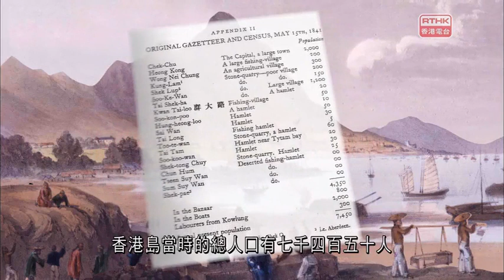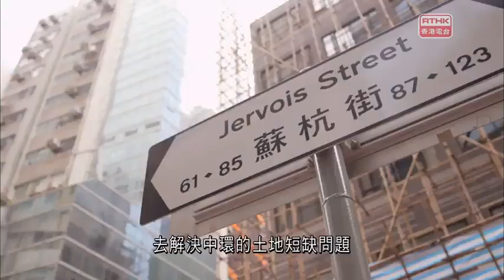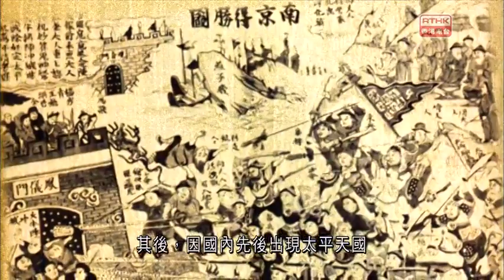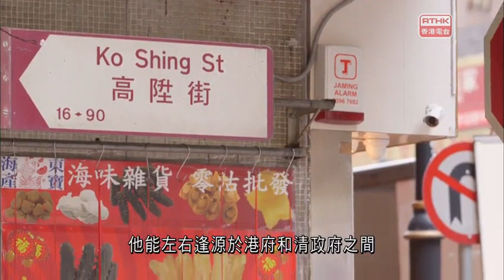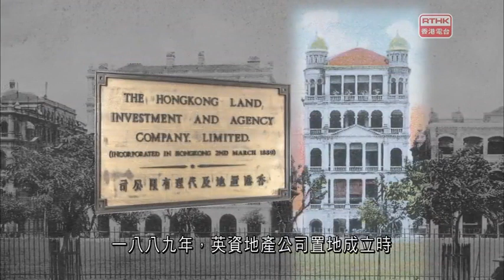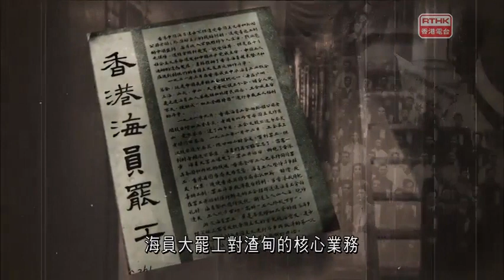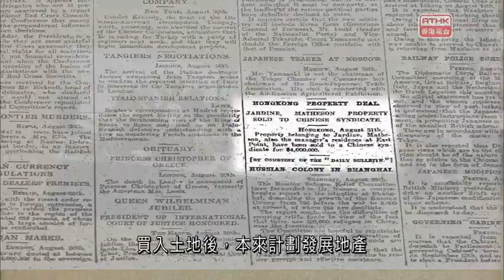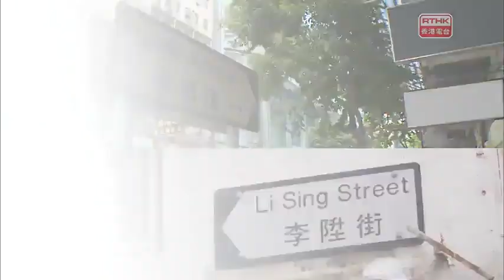第一集：香港 -城外之城的奇幻發展《香港歷史系列III》rthk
城外之城
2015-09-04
香港，從開埠初期的維多利亞城，經過170多年的移山填海至今天，華商每每在土地開發，以至新區發展時，都一直扮演着功不可沒的角色。

1841年5月，英軍佔領香港島時，到處荒蕪一片，根據《香港憲報》公布的人口統計，香港島當時的總人口只有7450人。由於經濟資源有限，港府很快便在澳門進行了香港開埠以後的第一次土地拍賣，一共賣出了404幅土地，以資助政府的運作。

同時，為了保證歐洲商人有足夠的土地進行貿易，政府在拍賣土地時，亦刻意在上市場（即中環歌賦街，荷里活道一帶）及下市場（即上環文咸海旁）地段劃出華人活動區域，實行華洋分治。但隨着中環的商貿迅速發展，華人人口急劇增長，政府於1844年再將華人從上市場遷往上環太平山區，從此，上環便成為了華人的聚居地，環境亦變得擠迫。

1851年12月28日，在上環下市場發生的一場大火，就間接推動了香港的第一次填海，並令到維多利亞城向西伸延。

之後，由於國內山現太平天國，以及洪兵之亂，不少人離鄉別井，南下香港逃難，為應付突然的人口，政府開始發展西營盤。李陞亦在此時跟隨哥哥李良來到香港創業，並於1857年在西環大量買地，除了建碼頭、設倉庫、開銀號外，還通過轉賣土地和房產賺取巨額利潤。李良去世後，李陞成為族中領袖，更大規模進軍房地產市場，參與政府的填海計劃，建成了李陞街和高陞街等。李陞是第一個在香港發展房地產的華商。1889年，英資地產公司置地成立時，李陞更成為了該公司的股東兼董事，可見其在香港地產界地位之高。

到了二十世紀，中上環一帶發展接近飽和，華商利希慎看準港島東區的發展潛力，於是在1923年，以380萬港元向渣甸買入銅鑼灣東角山的一大幅土地，並於二戰後積極開闢街道和發展。從利園山一帶的街道名稱，均與利氏家族或其家鄉四邑有關，以此可以看到，利氏家族對銅鑼灣發展的影響有多大。

從發展上環的李陞，以至後來發展銅鑼灣的利希慎，華商一直是香港從維多利亞城進一步向外拓展的一個主要力量。藉着土地發展，除了華商能夠從中取得巨大利益，政府亦都可以增加從土地得來的庫房收入，創造了雙贏局面。

編導：彭志敏
監製：利子良